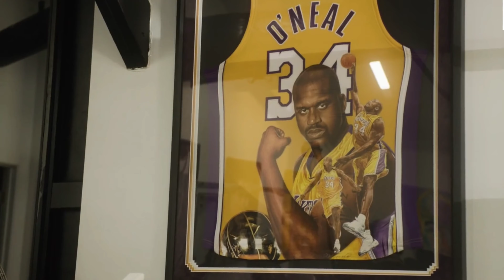Shaquille Oneal Fitman - Superman | SHAQ Home Gym Edition- BEATS & BICEPS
Shaquille O'Neal SHHBEATZCLUB  - FITMAN | Workout at Home Edition"

Shaquille O'Neal's SUPERMAN - FITMAN Workout at Home Shhbeatzclub Edition! With a focus on biceps and overall fitness,